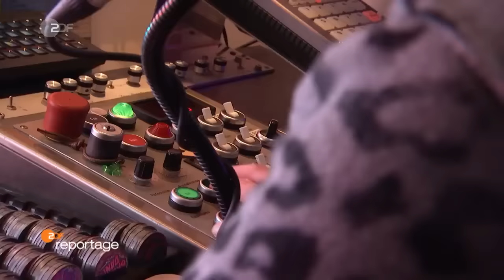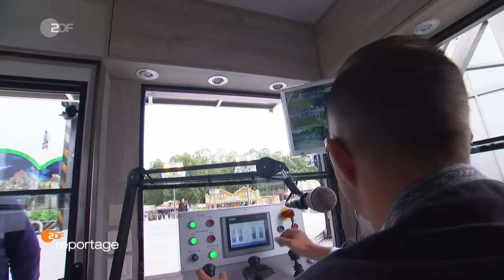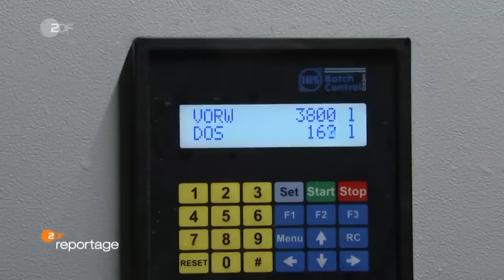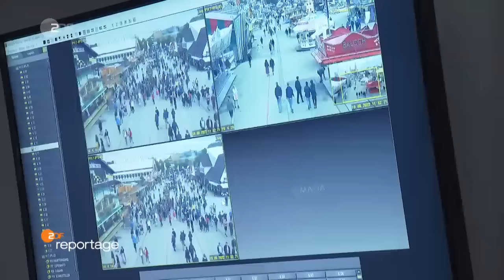Das Oktoberfest in München - zwischen zünftiger Gaudi und Massenexzess | ZDF.reportage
Das größte Volksfest der Welt, Millionen Besucherinnen und Besucher, Millionen Maß Bier. Für viele ist es eine zünftige Gaudi, für andere ein Massenexzess. Aber für die meisten ist es einfach: das Oktoberfest. Das größte Zelt bietet Platz für 9.800 Besucherinnen und Besucher aus München, Bayern und der ganzen Welt. "Die Krüge hoch!", ruft der Kapellmeister, und die durstigen Gäste folgen brav. Tausendfach klackert die Maß beim Anstoßen: Wieder ist ein Hektoliter Bier weggetrunken.

Mit dabei: Alina und Laura, 18 und 20 Jahre alt, zum ersten Mal als Erwachsene auf der Wiesn. Sie und ihre Clique wollen bis zur Sperrstunde Spaß haben. Ein klarer Plan nach mehr als zwei Jahren ohne Oktoberfest. Die Wirte hoffen, dass es so gut wie vor Corona läuft: Die Wiesn, das ist Gastronomie im XXL-Format. Wie am Fließband werden Hähnchen auf Drehspieße gesteckt und Schnitzel paniert. Das Bier kommt per Leitung direkt aus einem der Großtanks – das Holzfass in der Schenke ist meist nur noch Fassade. Nachts, wenn die letzten Gäste gegangen sind, füllen Tanklaster alles wieder auf.

Tagsüber schleppen Hundertschaften an Bedienungen von früh bis spät Hendl, Bier und mehr für die Gäste. 500 Maß am Tag können es schon mal sein, wenn's gut läuft. Der Lohn und die Trinkgelder sind gut. Nur das Gedränge und den Lärm muss man vertragen – diesmal 17 Tage am Stück.

Der Job der "Brotverkäuferinnen" ist reserviert für Geringverdiener. Nicht jeder Tag läuft gut, aber am Ende reicht es hoffentlich für einen kleinen Urlaub, trotz magerer Rente. Früher war mehr drin. Doch die Konkurrenz ist groß: Drinnen im Bierzelt gibt's die Brezen inzwischen auch an den Platz gebracht – oder es steht gleich ein ganzes Brotzeitbrettl auf dem Tisch.

Von früh bis spät buhlen Schausteller und Marktkaufleute um Kundschaft. Familie Kaiser hat fast so viele Fahrgeschäfte wie Familienmitglieder. Auf der Wiesn steht beinahe der gesamte Kaiser-Clan mit Hightech-Karussells und Achterbahnen vereint auf einem Platz – und gewährt einen Einblick ins Rauf und Runter einer Branche, die sich immer weiterentwickeln muss.

Das Teufelsrad ist das Gegenmodell: Familie Polaczy hat das uralte Fahrgeschäft geerbt – die Schaustellerei ist für die drei Generationen nur ein Nebenjob. Die Idee dieses "Karussells" ist genial einfach: Wer es am längsten schafft, sich auf einer drehenden Scheibe zu halten, den feiern sie – wer vorher abrutscht oder weggekegelt wird, füttert die Schadenfreude der Zuschauerinnen und Zuschauer. "Ein Leben ohne Wiesn", sagt Elisabeth Polaczy und spricht damit vielen aus der Seele, "ist undenkbar."

Eine "ZDF.reportage" über das Oktoberfest in München, das nun endlich wieder stattfindet.